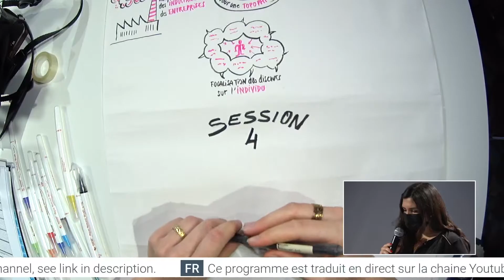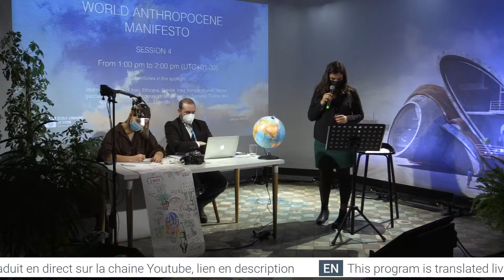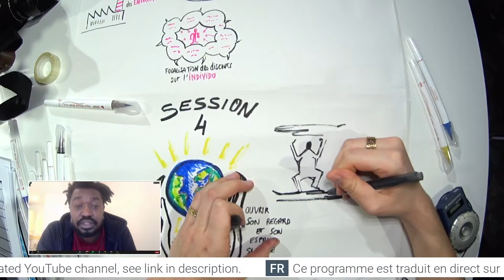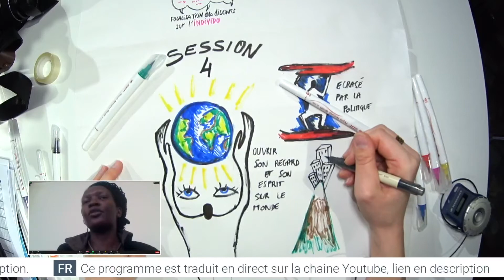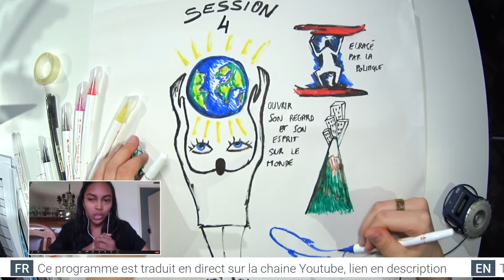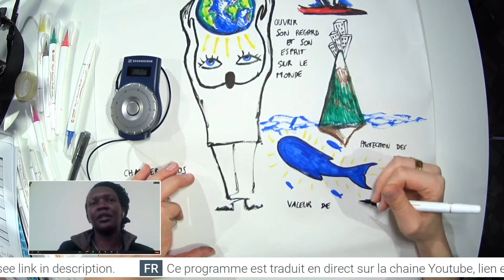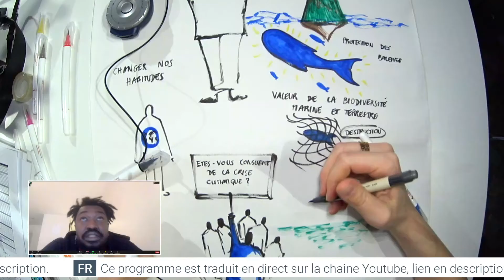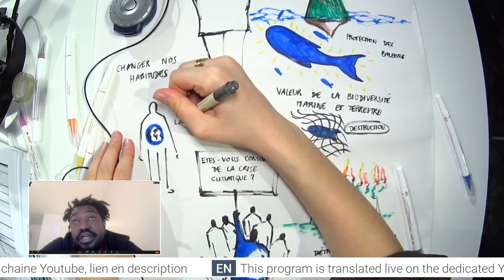Manifeste 04 EN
Videos :
Antarctica, Concordia, David Tosolini, Antropocene Manifesto
Turkey, Deniz Çevikus - Climate Justice
Madagascar, NJO , Manifeste

Speakers :
Deniz Çevikus, Turkey
Stéphanie Andrianaivoravelo, CETAMADA, Madagascar
Everlyne Otieno, FAO, Kenya
Makenzy Orcel, Haïti, France

Moderator :
Anne Laure Garcin

Coordinator :
Alfonso Pinto

Drawing :
Lorette Mallinjoud